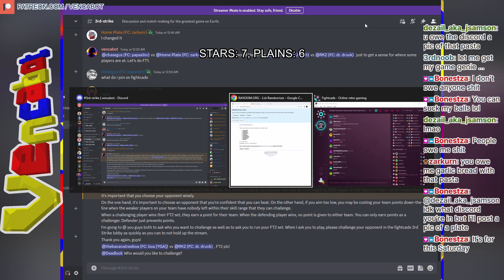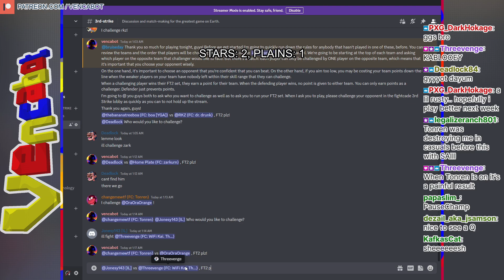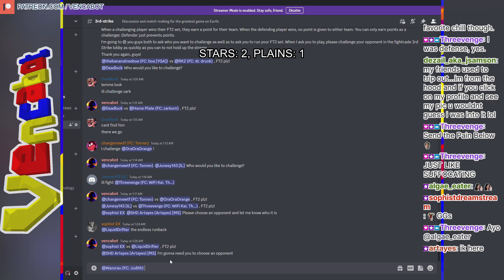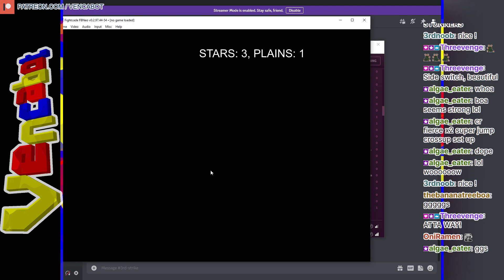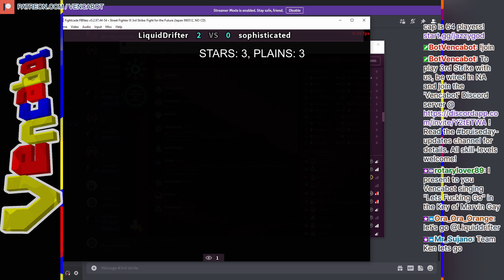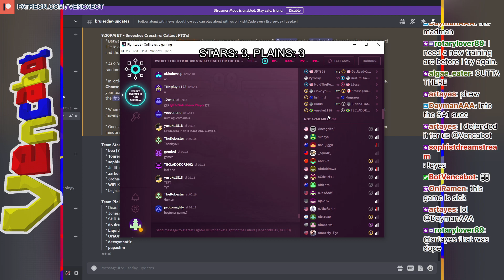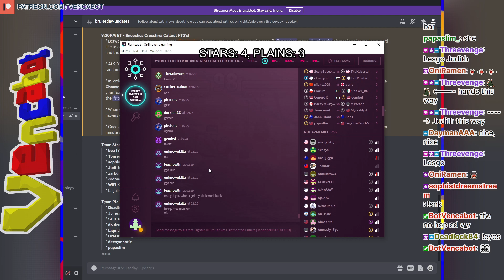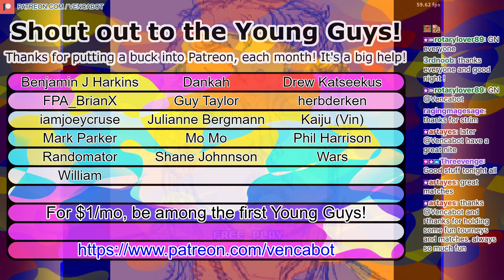[3rd Strike] Online Team Events Continue! 8 vs 8 Players! @ 01/11/23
Every Tuesday is Bruise-day Tuesday, and the homies and I grind some online Street Fighter III: 3rd Strike using the FinalBurn Neo emulator in Fightcade! We run tournaments, sets, and other FGC events while my friends and I provide commentary across a spectrum of reverence. All skill-levels are welcome, so come play with us if you're wired in North America!

Well-played to boa [YGA], Dr. Drunk, Zarkurn, Deadlock84TTV, Tonren (changemewtf), OraOraOrange, Jonesy143, WiFi Kai. Threevenge, sophisticated, LiquidDrifter, Judith, decoymantizz, SHD Artayes, 3rdnoobster, papaslim, and LegalizeRanch311!